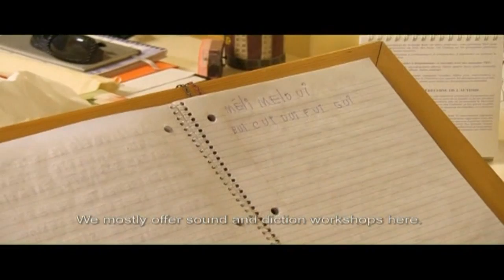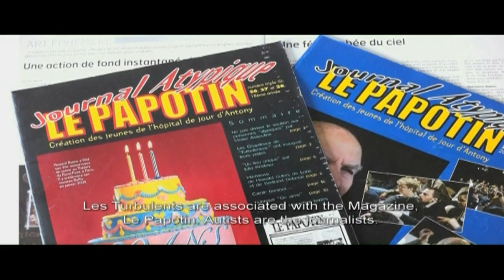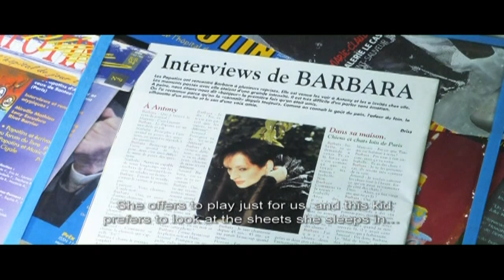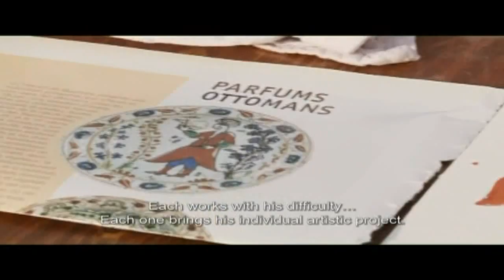L'Autiste au Tambour [English captions]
L’odyssée improbable de quatre artistes autistes québécois en tournée à Paris. Ce documentaire donne l’opportunité de rencontrer les personnes autistes dans leur quotidien et de les voir sortir de leur routine pour accéder à un monde de création.

Réalisé par Yves Langlois